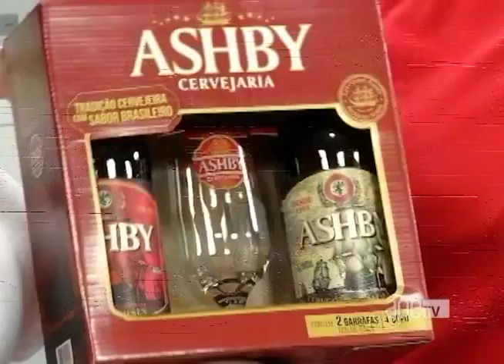ApêTV - Bombocado de mandioca 20/08/16